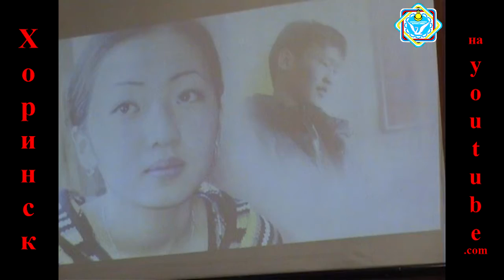Конкурс "Miss Love" Часть первая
Дипломная работа выпускницы Восточно-Сибирской Академии Культуры и Искусств. День святого Валентина.